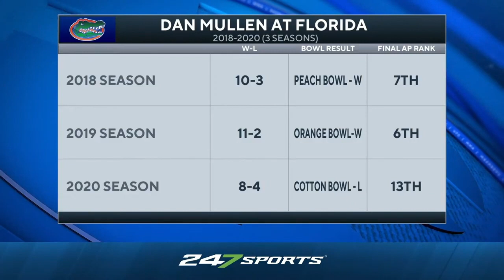Dan Mullen's Status @ Florida Entering 2021 (Late Kick Cut)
Dan Mullen and the Florida Gators had a strange season in 2020. Although Florida beat UGA and won the SEC East they still went on to lose 4 games including an ugly 3-game skid to close the season. On Late Kick Live Ep 118 Josh Pate discussed where things stand between Dan Mullen and Florida heading into the 2021 college football season. Could it be that Mullen didn't expect to be here this year? How serious were the NFL rumors? How do you think Florida will do this season? Let us know what you think in the comments below and be sure to SUBSCRIBE to the channel and CLICK THE BELL for notifications as we bring you multiple live shows per week!